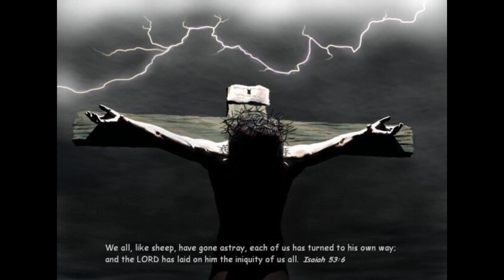Laumu imeuvunja-Nyimbo za kwaresma